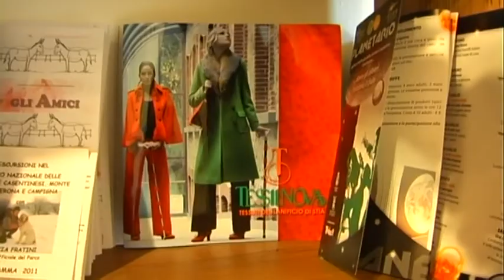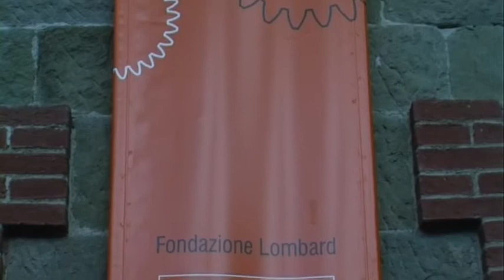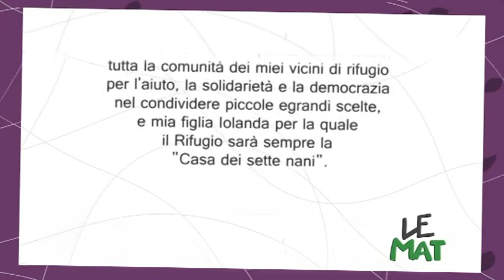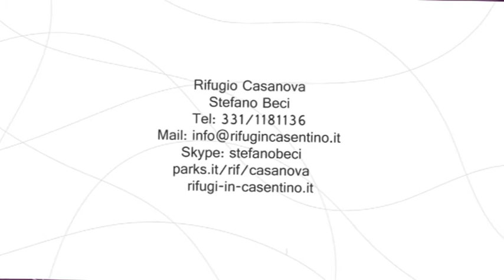Teresa, la viaggiatrice Le Mat - In Casentino, 2. parte.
Sono Teresa, la viaggiatrice Le Mat, e questa volta mi trovo al Rifugio Casanova a Stia, nella parte aretina del Parco delle Foreste Casentinesi e sono con Stefano. Scopro subito l'attenzione e l'amore con cui cura questo "special place Le Mat"!